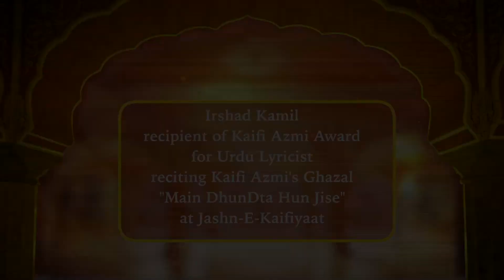Irshad Kamil at Jashn-E-Kaifiyaat Reciting Kaifi's Ghazal at Bazm-E-Urdu Dubai’s Mehfil-E-Urdu’19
Irshad Kamil recipient of Kaifi Azmi Award for Urdu Lyricist reciting Kaifi Azmi's Ghazal "Main DhunDta Hun Jise" at Bazm-E-Urdu Dubai's Mehfil-E-Urdu 2019.

Bazm-E-Urdu Dubai organized Jashn-E-Kaifiyaat on the occasion of birth centenary year of Kaifi Azmi on 29th August, 2019 at Sheikh Rashid Auditorium, The Indian High School, Dubai.